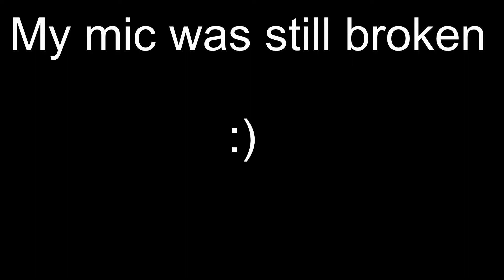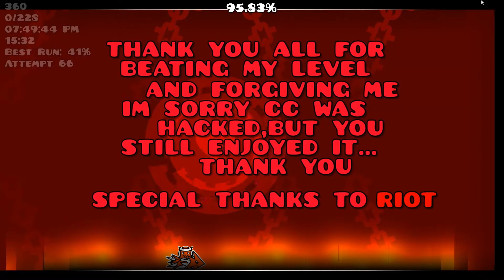(REUPLOAD, LOW QUALITY, BROKEN FOOTAGE) Cataclysm by Ggb0y 100% (Extreme demon)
Yeah idk what happened to the footage, i exported it as 1080p 60fps, so idk what happened. anyway idk why i said this is easier than Acu its defo not lmao.

Old description:

Lol i already beat my 3rd extreme, i never expected to fluke from 41% since even tho the second part of the level is the easiest, i was still expecting to die there.

Enjoyment: 4.5/10 (very whatever)
Recommend?: Yes, but only of you are doing it for your first/second extreme or if you are able to beat extremes fast

5. The Furious